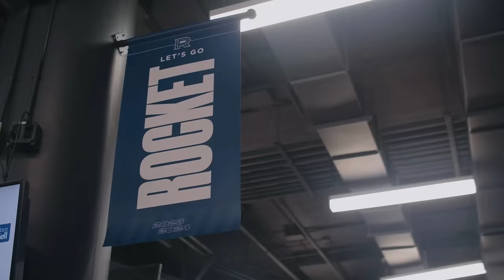I Got BAD NEWS.. Life in the AHL 23-24 #9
Games vs reigning champs, the Hershey Bears.
Start vs Toronto Matrlies at home.

TRAINING:
VR HOCKEY TRAINING - 50$ off NHL Sense Arena, use code: KAZ

YOUTUBE GEAR:
VLOG CAMERA
DSLR CAMERA
CAMERA MIC
WIRELESS MIC
SOCIALS: